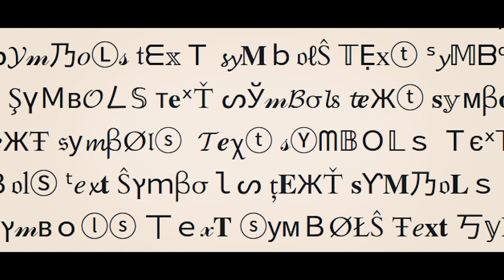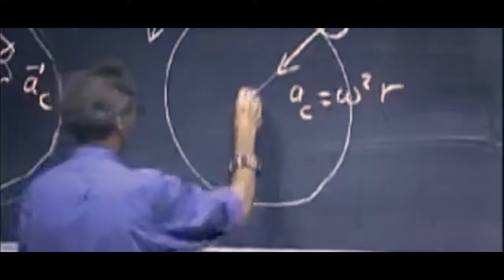20 football player names you're pronouncing wrong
Football player names you've pronounced wrong all your life.
In today's video, JayMike goes through football players whose names are difficult to pronounce such as Bruno Fernandes, Kevin De Bruyne, Virgil van Dijk, Toni Kroos, Jakub Blaszczykowski, Gylfi Sigurdsson, Reza Ghoochannejhad, Cesar Azpilicuate, Emre Can, Simon Kjær, Christian Pulisic, Ilkay Gündogan, Hugo Lloris and many more. Some football player names can be really hard to pronounce the right way, and in today's video, JayMike goes through 20 football player names that you've probably been pronouncing wrong all the time - so if you want to show off to your friends a little, this video is a great way to learn how to pronounce footballer's names correctly.